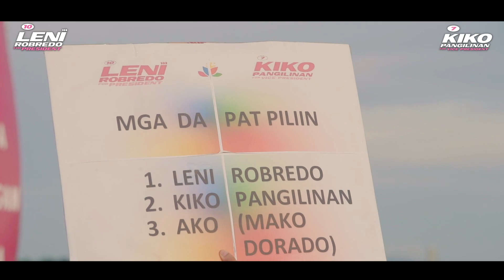280,000+ Lakas at Pwersa ng Batangas